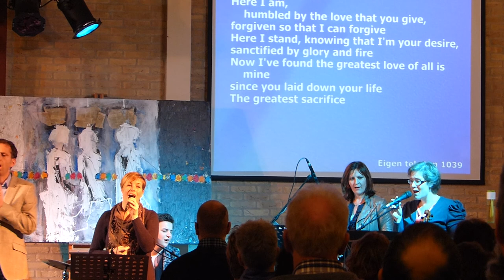celebration 30 +/- ( filmpje 1 )